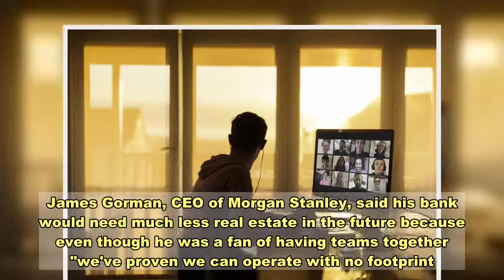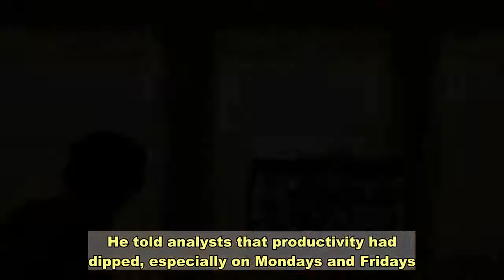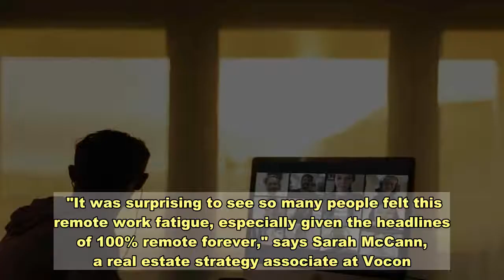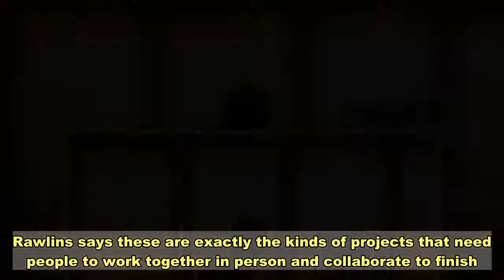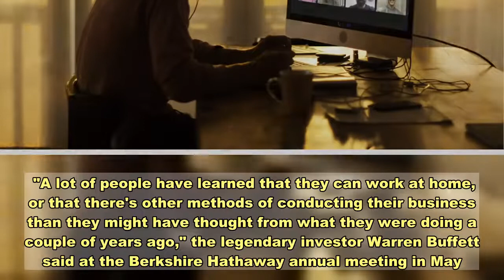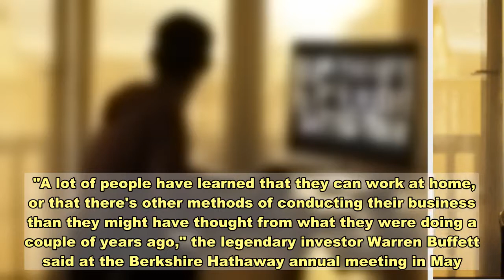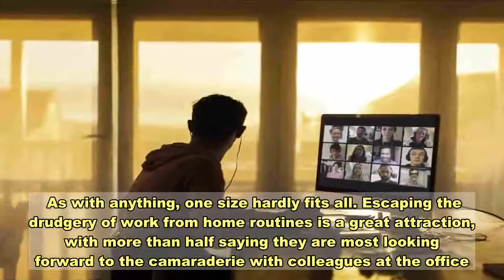From The Folks Who Brought You Boring Meetings: CEOs Want To Ditch Sterile Zoom Calls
Lately, all those Zoom meetings have been hitting a nerve with CEOs.   JPMorgan Chase CEO Jamie Dimon says there's no vital "creative combustion" happening in virtual settings.    American Airlines CEO Doug Parker finds Zoom meetings awful.    And Microsoft CEO Satya Nadella calls them transactional, where "30 minutes into your first video meeting in the morning ... you're fatigued."    The bloom is clearly off this rose.   Early during the pandemic lockdowns, in April, many were touting the benefits. James Gorman, CEO of Morgan Stanley, said his bank would need much less real estate in the future because even though he was a fan of having teams together "we've proven we can operate with no footprint."   Now members of the C-suite have gone full boomerang on Zoom meetings. After finding them awesome and productive at first, they're now questioning how much they really achieve and are suggesting they lead to a sterile work culture lacking in imagination.    "What we as human beings need, want, seek ... is human contact," Nadella says. He was speaking at a virtual conference organized by The Wall Street Journal last week.   Dimon is particularly worried about how working from home has affected JPMorgan's younger employees. He told analysts that productivity had dipped, especially on Mondays and Fridays. Dimon says bringing people back to the office is paramount to fostering creativity.    Remote workers are using the bathroom DURING meetings    What Dimon and Nadella are articulating is increasingly bearing out in broader surveys. Architect and design firm Vocon, which of course has an interest in people returning to office spaces, conducted a survey in September. It found that 40% of people who ran businesses have noticed decreases in productivity from remote working staff. Among the same group back in April, 56% rated productivity as "excellent."    As for the employees, who sit in front of a computer every day in the same spot of their homes, often on video chat, they found the experience "draining." They missed being able to connect face-to-face with colleagues and had trouble setting boundaries for when work started or ended.   "It was surprising to see so many people felt this remote work fatigue, especially given the headlines of 100% remote forever," says Sarah McCann​, a real estate strategy associate at Vocon.   Another survey by virtual tech firm Lucid, found that workers didn't feel like they needed to behave during virtual meetings when no one was looking. Most of them admitted to  "questionable behavior" during virtual brainstorm meetings, including one in 10 who admitted using the bathroom while on a call.   Some workers also admitted to exercising, taking a shower, watching TV, and cooking or preparing a meal while participating in virtual brainstorm meetings.    Nathan Rawlins, the chief marketing officer at Lucid, said that's because virtual meetings are often a series of monologues where people are often checked out and feel "t